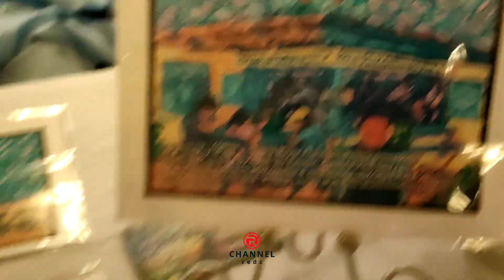Yung Ubra ni Ma'am April Gamboa Villacorta! Napakaganda